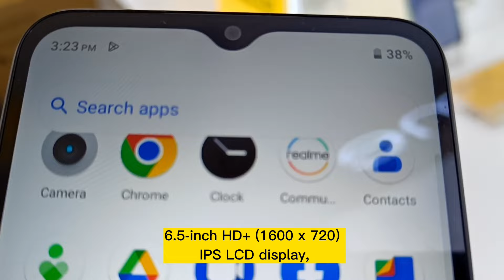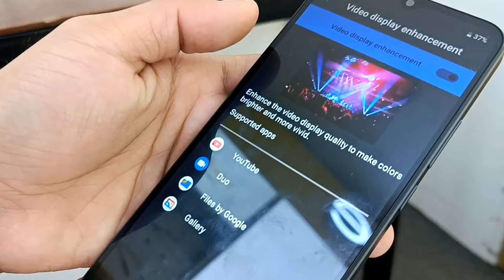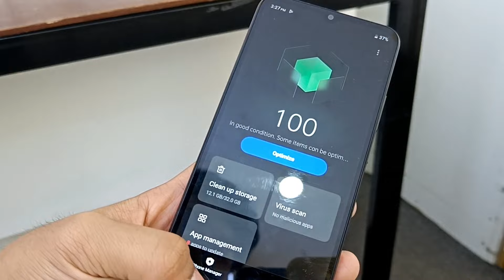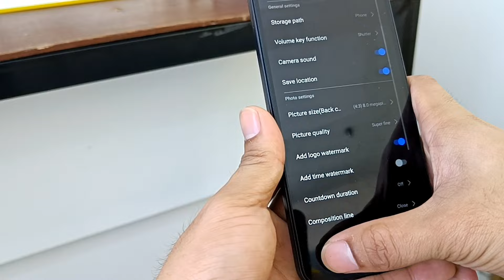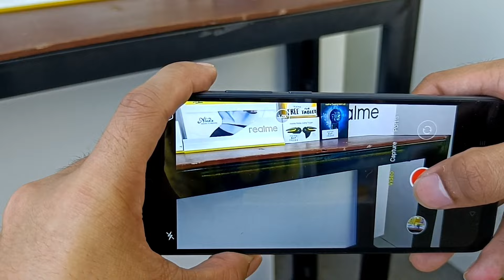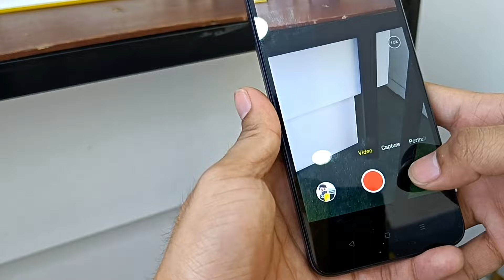REALME C30S | FULL REVIEW, 120HZ TOUCH SAMPLING RATE, 4K ONLY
From The newest Smartphone to surprising gadgets and technology you never knew exited.